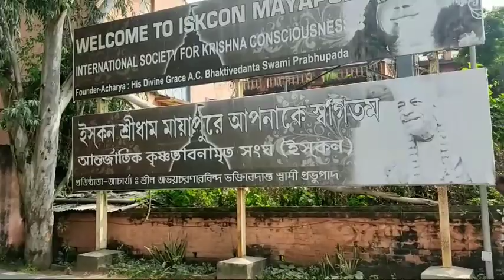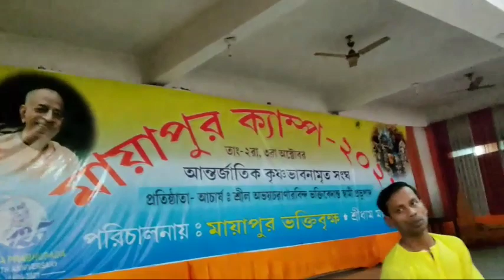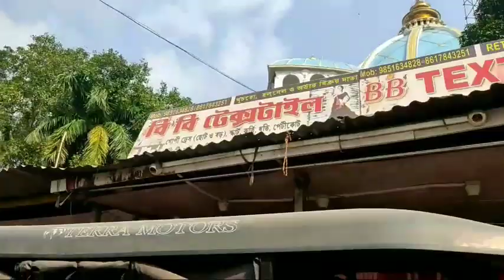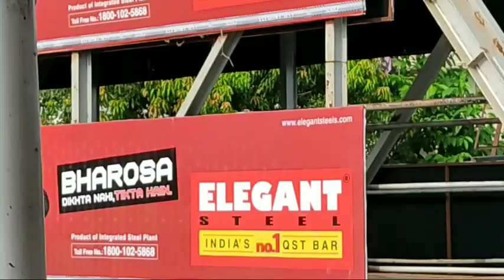iscon মায়াপুর গীতা ভবন ঘুরে আসলাম।